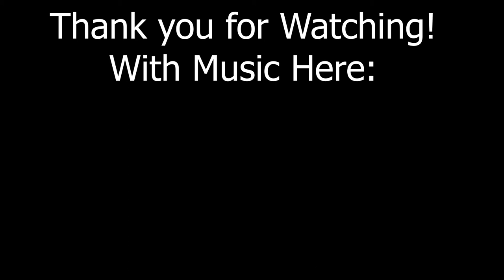LESSON: DOMINICAN Guitar Musicality Choreo!